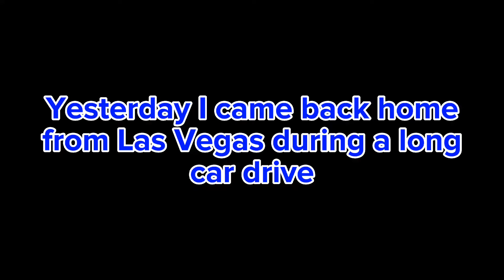Things I got at Las Vegas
I came back home from Las Vegas and I'm just showing the things I got at Las Vegas